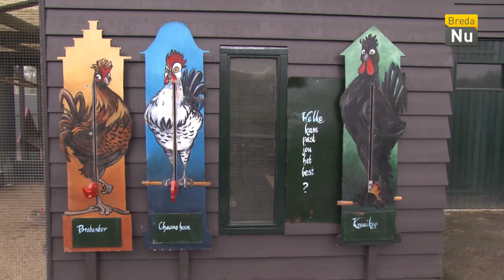Breda in Beeld: Kinderboerderij Wolfslaar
Bij Kinderboerderij Wolfslaar hebben ze wel een hele oude pony! Wij waren benieuwd hoe oud die pony nou precies is...